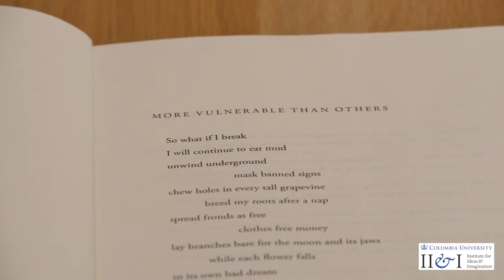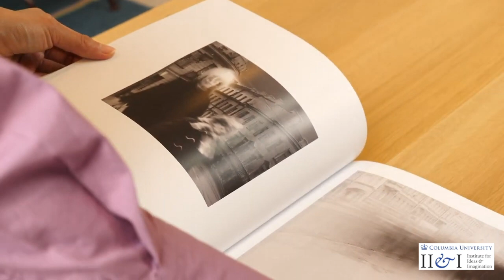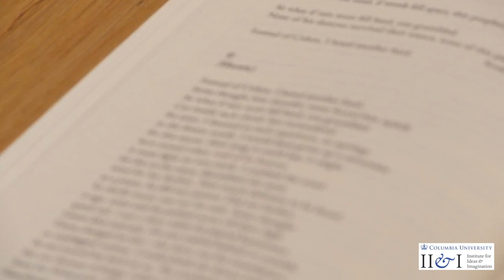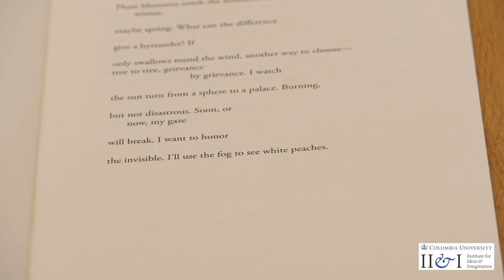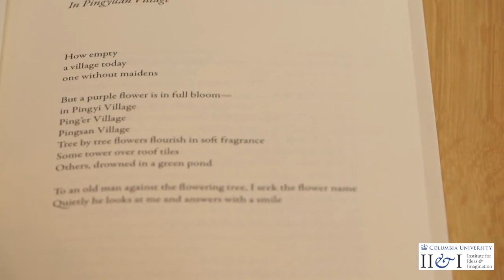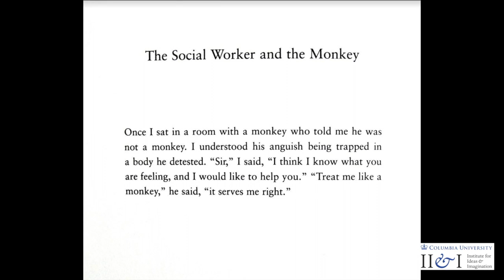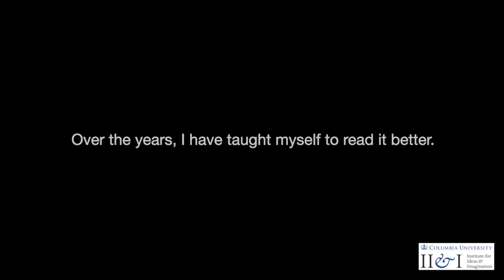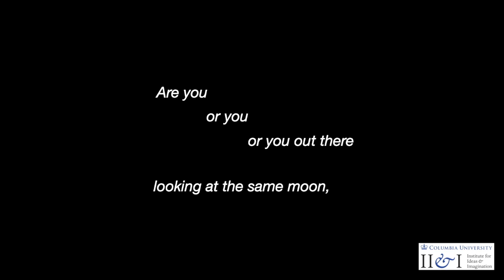“Rain in Plural . . . and Beyond" | Fiona Sze-Lorrain | Library Chat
One of the rare few English-language poets of our present times working across genres and three or more languages and cultures, Fiona Sze-Lorrain presents us poems from her latest collection Rain in Plural (Princeton University Press, 2020), and shares her ongoing processes of translation, music, and artmaking that are in parallel to her writing.

ABOUT THE SERIES:
Even amid the pandemic, the Institute is fortunate to be able to host some remarkable thinkers. Library Chats is a new series of filmed conversations bringing together Fellows, Visitors and guests in discussion of their work. Ranging from global warming to the art of filming street protest, from poetry to human rights, the Chats will traverse a terrain of ideas both contemporary and reflective.

ABOUT THE SPEAKER:

FIONA SZE-LORRAIN is a poet, literary translator, editor, and zheng harpist who writes and translates in English, French, Chinese, and occasionally Spanish. One of the few English-language poets of our times who works across genres and artistic expressions, as well as more than three languages or cultures, she is the author of four books of poetry: Water the Moon (2010), My Funeral Gondola (2013), The Ruined Elegance (2016) from Princeton University Press—a finalist for the Los Angeles Times Book Prize and one of Library Journal’s Best Poetry Books—and most recently, Rain in Plural (2020), also from Princeton. Sze-Lorrain has translated more than a dozen volumes of contemporary Chinese-language, French, and American poets, and guest/coedited three anthologies of international literature. Her work was shortlisted for the 2020 Derek Walcott Prize for Poetry and the 2016 Best Translated Book Award, and longlisted for the 2014 PEN Award for Poetry in Translation. In 2018, Sze-Lorrain was the inaugural writer-in-residence at Museo de Arte Latinoamericano de Buenos Aires. A Blue Dark (2019), a joint exhibition with Fritz Horstman which featured her handwritten poems in ink alongside Horstman’s ink drawings, was held at the Institute Library (The Gallery Upstairs) in New Haven. Written during the 2020 Covid confinement, a new sequence of four poems has been set to music by composer Peter Child, and to be performed by the Cantata Singers in Boston for their 2020-21 (Reimagined) Season. Sze-Lorrain serves as an editor at Vif Éditions, a small independent press based in Paris. As a zheng harpist, she has performed worldwide.

Columbia Global Centers | Paris

Videography and Editing: Flavien Eripret
Editing, Mixing, and Post-Production: Vernon Hughes

00:00 - Intro
00:35 - More Vulnerable than Others
1:28 - The Problem with Music
2:22 - Self-Reliance
5:35 - 0 after Alexey Titarenko
6:37 - Putin's Dog
7:56 - Give Up Thinking Twice
14:33 - Eternity

From The Ruined Elegance (2016)
16:23 - Towering
17:44 - I Wait for the Ruined Elegance
18:44 - Transparent
19:16 - Jardins sous la pluie

From My Funeral Gondola (2013)
20:49 - Notes from My Funeral

22:39 - Karma poems by Yin Lichuan, translated by Fiona Sze-Lorrain

24:16 - My Mountain Country by Ye Lijun,  translated by Fiona Sze-Lorrain

26:12 - Interview Imaginaire

31:18 - High Moon; Guzheng (Chinese Zither) Solo